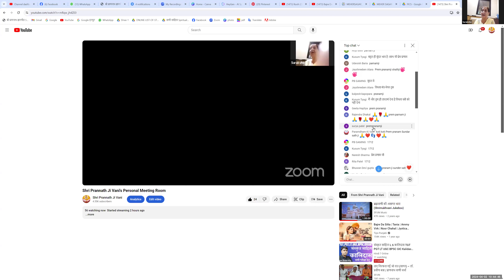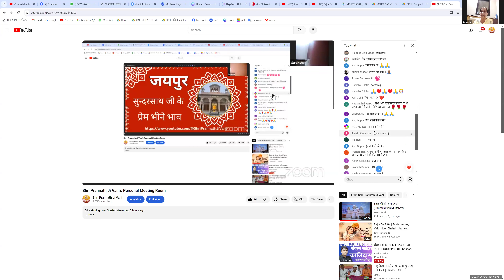💖 जयपुर सुंदरसाथ जी के प्रेम भीने भाव 💖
आज की ज़ूम मीटिंग में जयपुर के प्यारे सुंदरसाथ जी ने अति सुंदर भावों की अभिव्यक्ति की। हम सब सुन्दरसाथ जी ने मिलकर उन के प्रेम भीने 😍 भावों का खूब-खूब आनंद लिया। यदि आप भी उस आनंद में सराबोर होना चाहते हैं तो आज रिलीज़ होने वाले इस वीडियो (लिंक नीचे दिया गया है) को अवश्य देखिये व सभी सुन्दरसाथ जी के साथ शेयर कीजिये। जयपुर के सभी सेवाभावी सुन्दरसाथ जी के चरणों में नमन। इस प्यारी बैठक को संभव व सुगम बनाने की सेवा करने के लिए चाँद कमल जी व शिल्पा जुनेजा जी का विशेष आभार। प्रेम प्रणाम जी 🙏🌹🙏

शिल्पा जुनेजा जी (संचालक)
1.अनिता सहगल जी
2.बाला सेतिया जी
3.राजेश कटारिया जी
4.नैंसी परनामी जी
5.अरुणा सेतिया जी
6.सुरक्षा सेतिया जी
7.चाँदकमल चुघ जी

6:00-7:00 am (श्री बीतक साहेब चर्चा)
7:00-7:30 am (श्री सिंधी मंथन)
7:30-8:30 am (श्री सुन्दरसाथ जी के भाव)

Passcode: 108